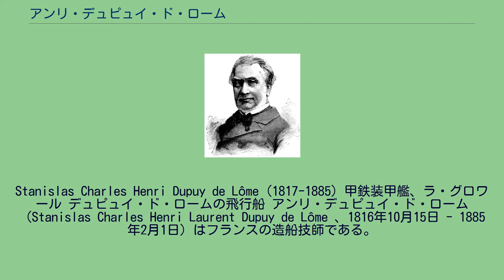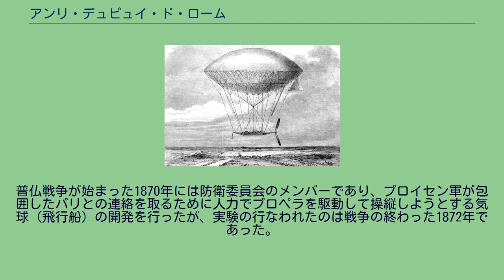アンリ・デュピュイ・ド・ローム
Stanislas Charles Henri Dupuy de Lôme (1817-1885) 甲鉄装甲艦、ラ・グロワール デュピュイ・ド・ロームの飛行船 アンリ・デュピュイ・ド・ローム（Stanislas Charles Henri Laurent Dupuy de Lôme 、1816年10月15日 - 1885年2月1日）はフランスの造船技師である。
西洋初の外洋航行可能な甲鉄装甲艦、ラ・グロワールを設計したことなどで知られる。
ロリアン近郊のプロムール（fr）で生まれた。
エコール・ポリテクニークで学んだ後、海軍に入り、造船技師となった。
1842年にイギリスに派遣され装甲艦の造船法を学び、その報告は "Memoire sur la Construction des Batiments en Fer"として1844年に出版された。
トゥーロンの海軍工廠で働き、フランス海軍の軍艦の近代化に貢献した。
1847年からスクリュー駆動で蒸気機関の戦列艦ル・ナポレオンの建造を開始し、1850年に進水し、1852年には14ノット（26km/h）の速度を得た。
装甲艦の開発も行ない、1859年、西洋初の外洋航行可能な甲鉄装甲艦、ラ・グロワールを進水させた。
普仏戦争が始まった1870年には防衛委員会のメンバーであり、プロイセン軍が包囲したパリとの連絡を取るために人力でプロペラを駆動して操縦しようとする気球（飛行船）の開発を行ったが、実験の行なわれたのは戦争の終わった1872年であった。
晩年は電動式の潜水艦の開発を行ない、没後、Gustave Zédéによって ジムノート 号として完成させられた。